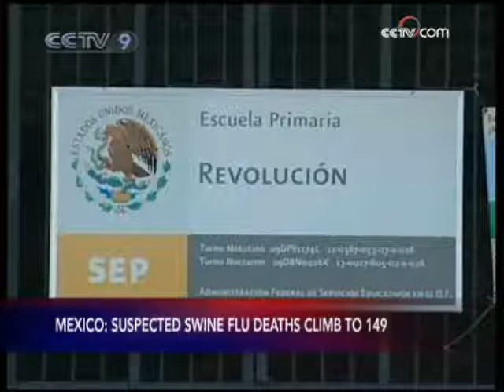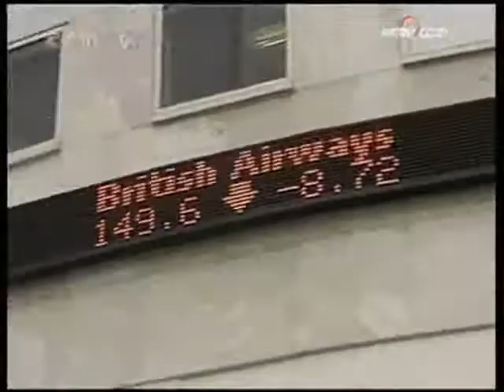Swine Flu - Global Update - April 28, 2009